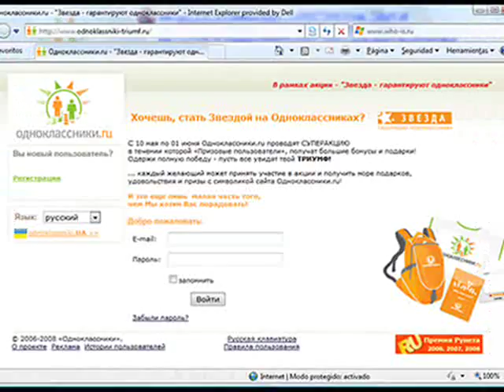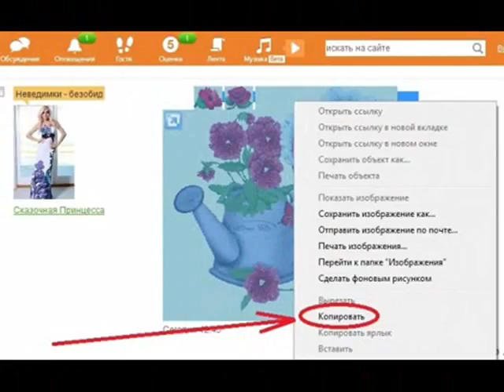ОДНОКЛАССНИКИ.wmv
Одноклассники города Лениногорска (Риддера), школы 5 и школы 13  выпуска 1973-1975г. Кто себя узнал?